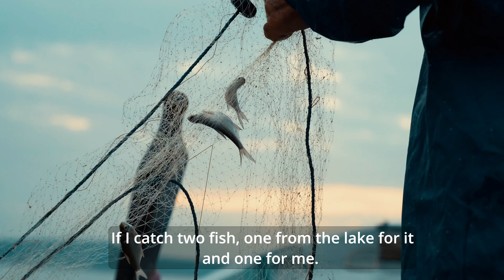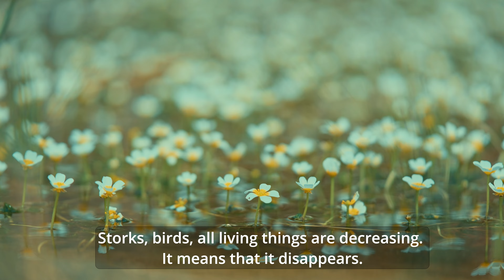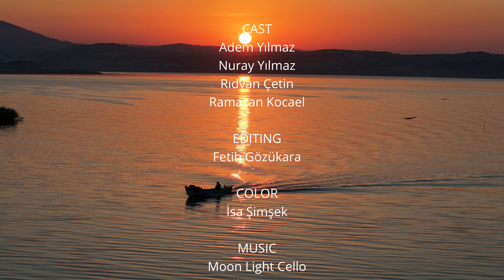YAREN BELGESELİ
Uluabat gölü bereketli sularıyla çevresindeki köylülerin geçim kapısı oluyor. Bu gölde yapılan balıkçılığın yanında sıcak bir insan hikayeye de ev sahipliği yapıyor. Balıkçı Adem Yılmaz ile Yaren isimli leyleğin sıradışı dostluğu. Belgesel bu sıcak hikayeden yola çıkarak aynı zamanda yıllar içinde azalan doğal güzelliklere de dikkat çekiyor.
Adem yılmaz, Bursa’da işçi olarak çalıştıktan sonra emekli olarak köyü olan Eskikaraağaç döner. Kendi deyimiyle köye eskiden beri aşıktır. Döner dönmez bir kayık ve ağ takımı yaptırarak baba mesleği olan balıkçılığa başlar. Göle açıldığı bir gün (2011) bir leylek kayığına konar. Duruma biraz şaşırır. Ona tuttuğu balıklardan ikram eder. Balıkçı Adem, Merakla ertesi günü acaba gelirmi diye bekler. Leylek ertesi günde kayığa gelir. Adem Yılmaz, yine onu eliyle besler ve bu sıradışı dostuk başlar. Bir gün köy muhtarı bu leyleğe bir isim koyalım der ve Yaren fikrini sunar. Balıkçı Adem bu ismi çok beğenir ve bundan sonra Leyleği Yaren diye çağırmaya başlar. Her yılın şubat ayı geldiğinde ademi heyecan sarar. Yol uzundur. Afrika'dan Türkiye’ye her türlü olumsuz şartı düşündükçe ademin heyecanını bir kat daha artar. Yaren’in sağlıkla döndüğünü görünce rahat nefes alır. Adem ve Yaren arasındaki bu dostluk 13 yıldır sürmektedir. Adem, ömrü yettiğince bu dostluğu sürdüreceğini söylüyor ama bir yandan da endişeli. Yaşanan iklim değişiklikleri Uluabat Gölü’nü de etkilemiş. Zamanla azalan sular nedeniyle artık eskisi kadar leylek gelmez. Bu da Adem'in en büyük endişesidir.